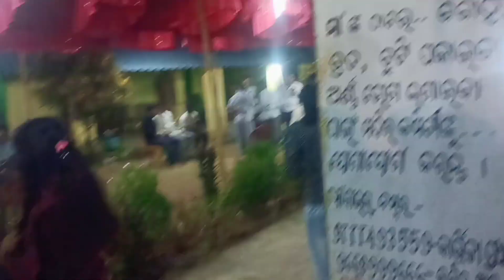💁Dharampur tarini jatra ll reamal dharampur deogarh odisha vlog gan toka sidhanta 🔶funnyvideo